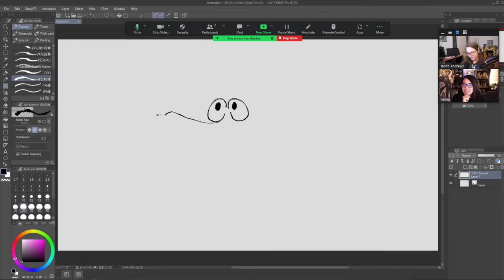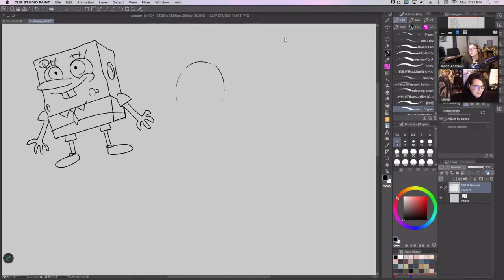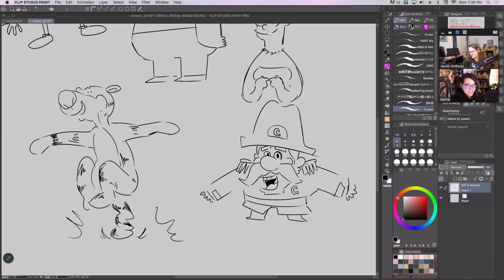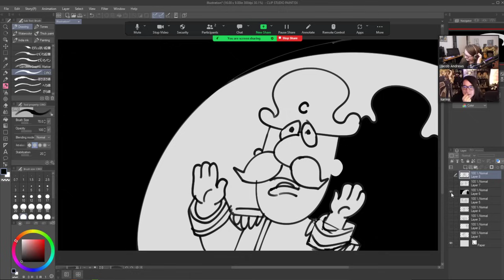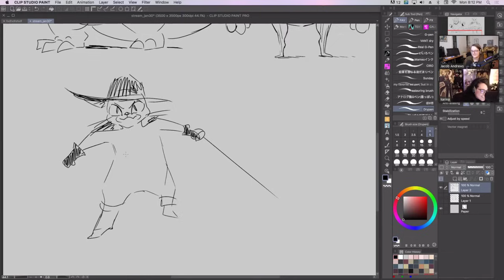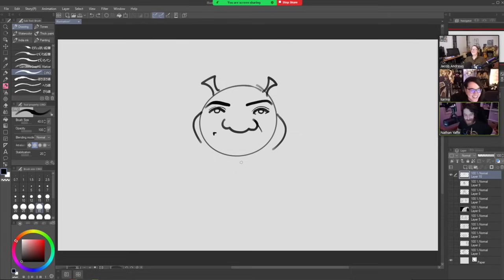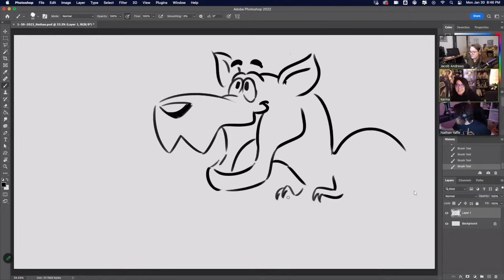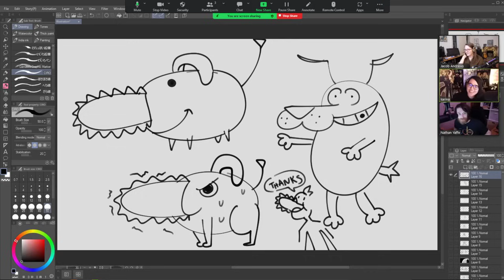Ladies' Night From Memory